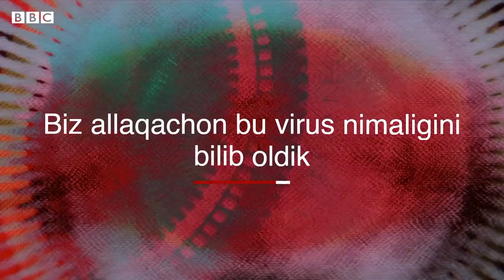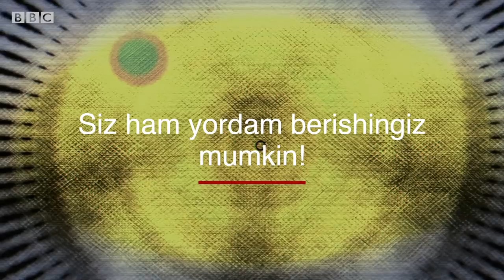Коронавирус: Хавотирдан чарчадингизми? Яхши хабарлар ҳам бор...- BBC Uzbek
Коронавирус: Хавотирдан чарчадингизми? Яхши хабарлар ҳам бор...
Коронавирус пандемияси тўғрисида кунига чиқаётган саноқсиз хавотирли хабарлар уммонида қолиб кетиб, бу мавзуга доир умидбахш янгиликлардан бебаҳра қолиш ҳеч гап эмас.
Бутун дунё бўйлаб одамлар касалланишдан қўрқиб, уйида биқиниб ўтирган бир пайтда олимлар ва коронавирусга қарши курашга отланган бошқа инсонлар қўл қовуштириб ўтирмаяпти.
Сўнгги кунларда инсониятнинг бу вирус устидан ғалабасидан дарак берувчи некбин муждалар ҳам бўй кўрсатмоқда.